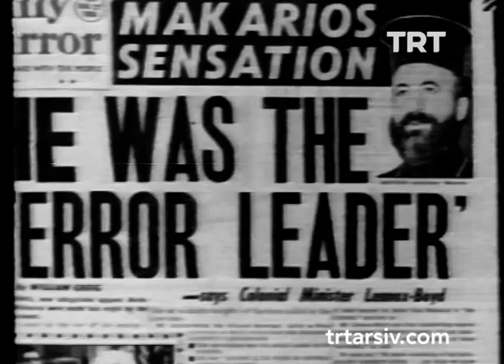Kanlı Noel Saldırıları - 1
Kadın, çocuk, genç, yaşlı demeden gerçekleştirilen bir katliam.